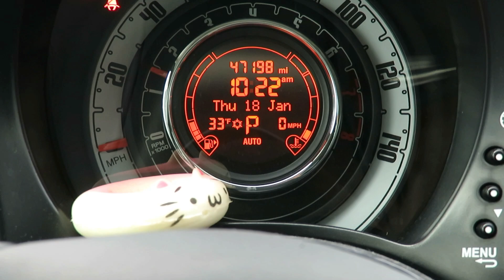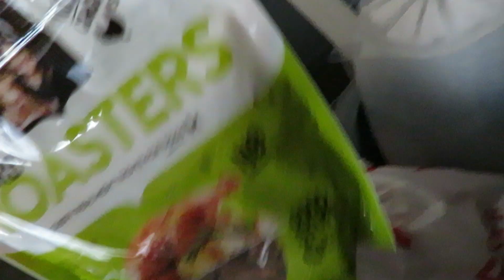Out N About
Check out the Gameplay Channel.